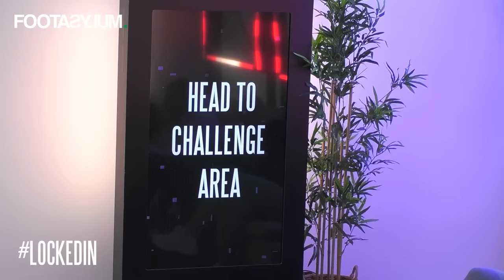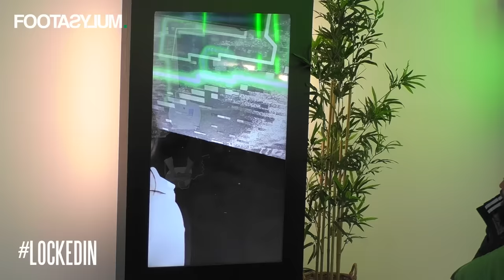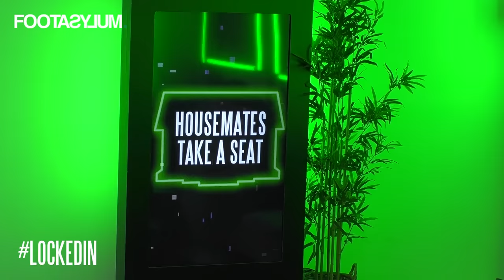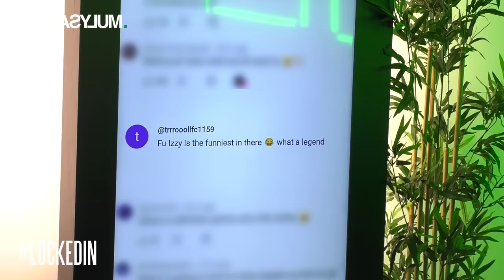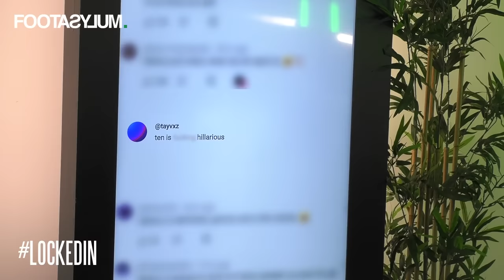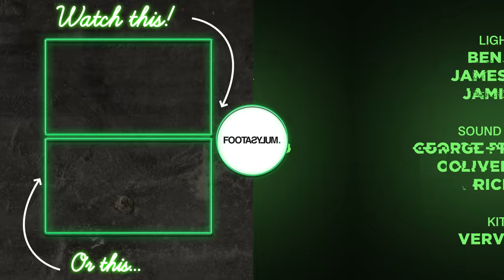Madame Joyce Vs George Baggs: The Fight | Locked In season 4 ep 8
Tap on each housemate and shop their looks from ep 1

10 creators living together, competing against each other - things are going to get messy.